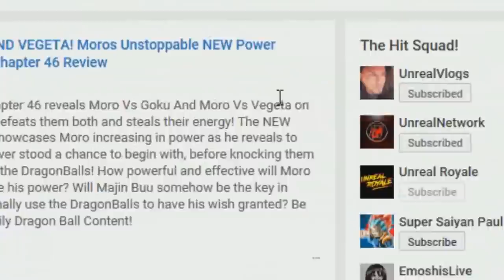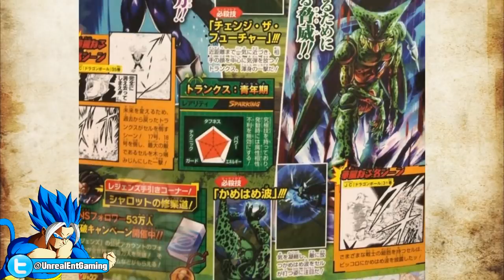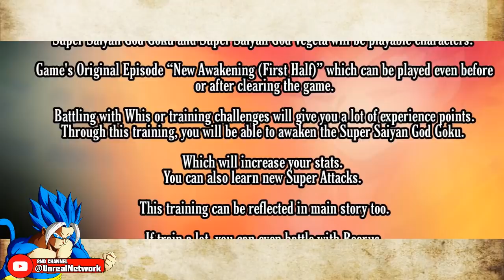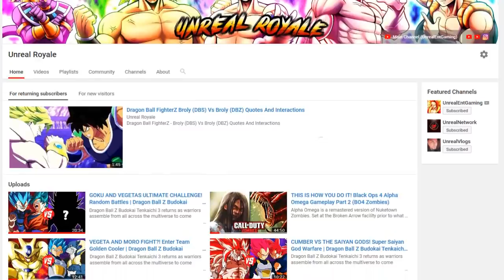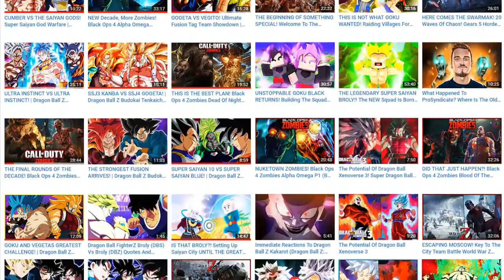ULTRA INSTINCT GOKU RETURNS! Blue Goku Vs Saganbo And Moro Dragon Ball Super Manga Chapter 58 LEAKS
Dragon Ball Super Manga Chapter 58 early leaks reveal Moro and his goons battling our heroes on earth as Gohan, Piccolo, Tien, Yamcha, Android 17 and Android 18 along with the Galactic Patrol battle to protect earth all while Goku finally arrives to save the day and  help his friends during their time of need! Goku confronts Moro with Goku now being able to tap into Ultra Instinct at will! With Goku shown beating down on Saganbo, how will the battle with Moro be paced? Will we see a Majin Buu return for a Majin Buu Vs Moro Rematch at some point on earth? Will we see Mastered Ultra Instinct Goku Vs Moro? Yardrat Vegeta Vs Moro? Will Moro continue to get even stronger after battling our heroes to the points of even becoming stronger than both Goku and Vegeta combined? Stronger than Ultra Instinct? Are we going to see an in-depth battle involving Gohan Vs Moro? Piccolo Vs Moro? Android 17 Vs Moro? Yamcha Vs Moro?

💥 Support The Story Of VEGETA And This NEW Fan Manga 💥

🔹 GOKU RETURNS TO EARTH! Moro Enters The Battle! 17 Vs 73! Dragon Ball Super Manga Chapter 57 Review

🔹 MOROS ARMY VS THE Z-FIGHTERS! Piccolo And Gohan Vs 73! Dragon Ball Super Manga Chapter 56 Review

🔹 WHIS REVEALS ANGEL MERUS! Vegetas NEW Power On Yardrat! Dragon Ball Super Manga Chapter 55 Review

🔹 WHIS KNOWS OF MERUS VS GOKU! Moro Watches Gohan Vs 73! Dragon Ball Super Manga Chapter 54 Review

🔹 GOKU CANT USE ULTRA INSTINCT! The Yardrats Train Vegeta Dragon Ball Super Manga Chapter 53 Review

🔹 MERUS KNOWS ULTRA INSTINCT! Vegetas New Ability Revealed! Dragon Ball Super Manga Chapter 52 Review

🔹 GOKU WANTS ULTRA INSTINCT! SSJ3 Goku Trains With Merus! Dragon Ball Super Manga Chapter 51 Review